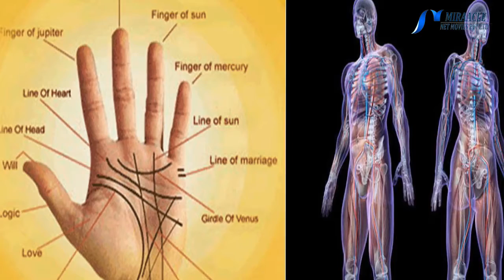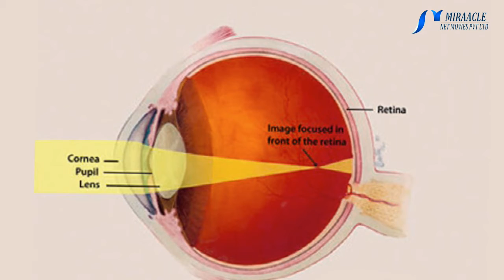கைரேகை மட்டுமில்ல உங்க உடம்போட இந்த பாகங்களும் உங்கள மாதிரி வேற யாருக்குமே இருக்காதாம் தெரியுமா?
உலகத்தில் ஒரே மாதிரியான கைரேகை இருவருக்கு இருக்க வாய்ப்பே இல்லை என்று கூறப்படுகிறது. ஆனால் கைரேகை மட்டும்தான் இப்படி தனித்துவம் வாய்ந்ததா என்று கேள்விகேட்டால் அதற்கு இல்லை என்பதுதான் பதில். ஏனெனில் நமது உடலில் இருக்கும் வேறு சில உறுப்புகளும் கூட இப்படி தனித்துவம் வாய்ந்ததாக இருக்கும். அதன்படி உங்களுக்கு இருப்பது போல வேறு யாருக்கும் இருக்க வாய்ப்பில்லை.